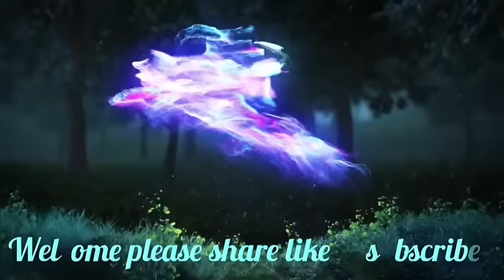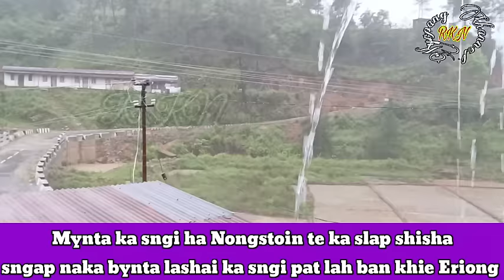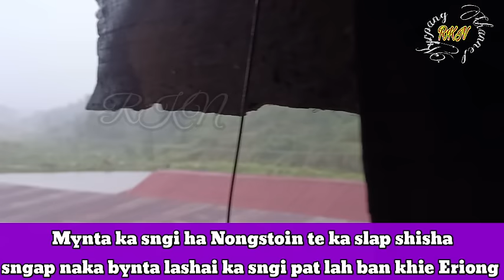Khyrwit shisha U slap mynta sngi ha Nongstoin kumba la pynbna ka IMD lashai yn ai shuti iaki Skull